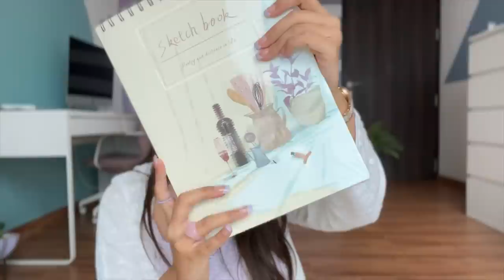Cute Stationery & Home Decor Haul under ₹499! | Heli Ved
Address of the stores -

Kurla :Unit No. G-49, Lower Ground Phoenix Marketcity, Lal Bahadur Shastri Rd, Kurla West, Mumbai, Maharashtra 400070

Thane:
1st Floor, Viviana Mall, Voltas Compond Subhash Nagar, Eastern Express Hwy, Laxmi Nagar, Thane West, Mumbai, Maharashtra 400610

Ghatkopar:
Lal Bahadur Shastri Rd, Amrut Nagar, Ghatkopar West, Mumbai, Maharashtra 400086

Malad:
No 214A, 2nd Floor, Infiniti Mall, New Link Rd, Malad West, Mumbai, Maharashtra 400064

Navi Mumbai :
Plot No 2, MAHAVIR ASTHA-1, Mahavir Aastha Unit no 2 & 3 , Ground Floor & 1st Floor, Sector 7, Kharghar, Navi Mumbai, Maharashtra 410210

Love,
Heli ;)